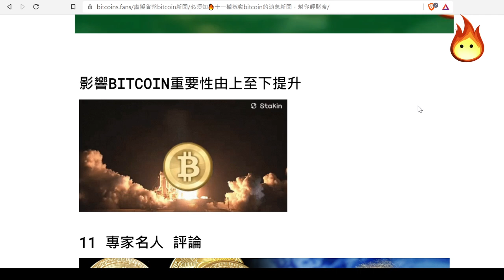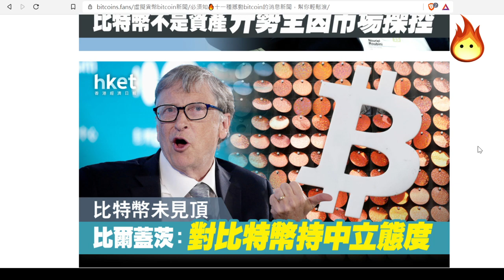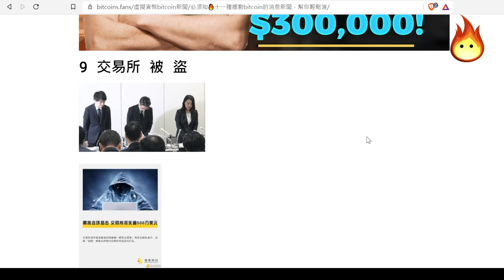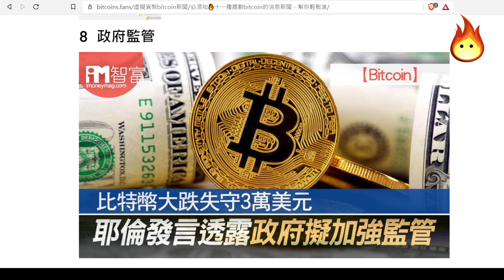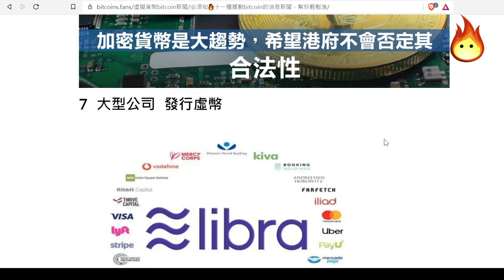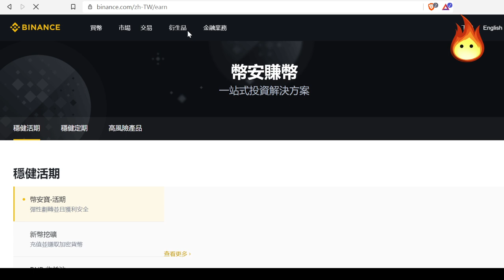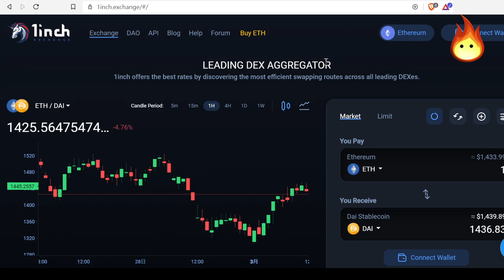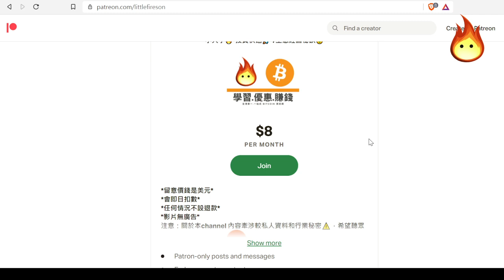[必須知🔥][上集]十一種撼動BITCOIN🔥的消息新聞🔥，幫你輕鬆渡過每一關!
3LwbcofzRnwWM9J92qe3CuMPNQDG53GAJ5

0x0263252e9f46a2E6e49a8556431A615d2B3Be775

★█推薦影片█★

理財.買樓

周圍貢

有趣.實用

新聞有野講